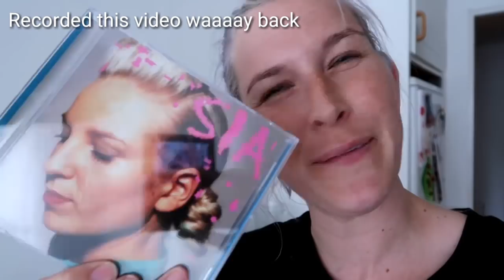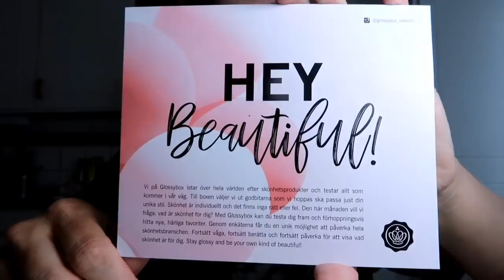SORRY FOR THIS!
It is weirdowednesday today, which means that I am giving you a random video to... enjoy? maybe;)

If you want to send anything for me to try or Open on camera,
Here is the information:
Address:
Petra Viklund
POSTE RESTANTE
941 01 PITEÅ SWEDEN (Let Me know through comment or email if you send me anything, so that I remember to call the Post office and hear if they got it, otherwise they will send it back after a while;)) Also send me the twitter / youtube / instagram handle you want me to give a shoutout to in the video where I open your mail:)

I had fun making this video! I hope you will like it❤

My other channels name is Petra Reacts

Remember that if you share my videos on twitter or instagram, please tag me so that I can retweet or repost, so you get some cred❤ also, you can use the hashtag weirdowednesday :)